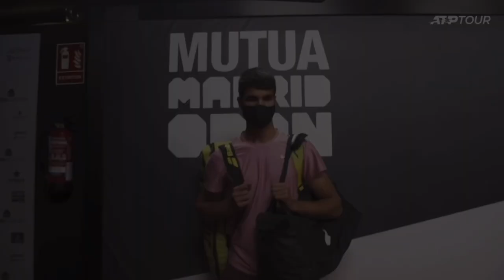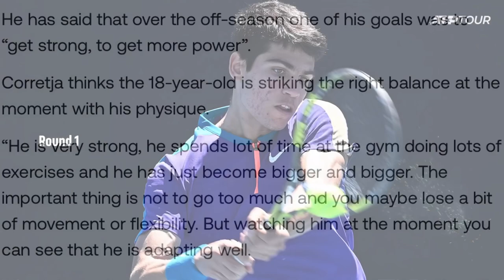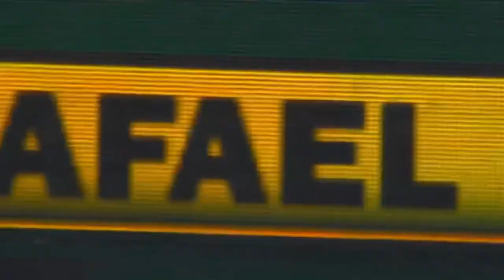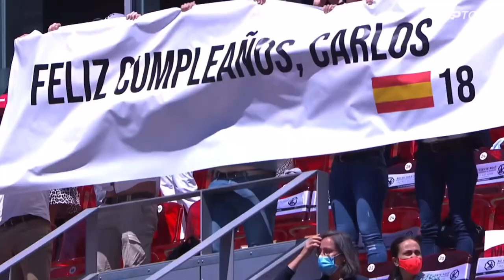Nadal Alcaraz II: A Generational Battle for the Ages?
Rafael Nadal may well be staring down the heir to the Spanish tennis throne he has held for the better part of two decades this Saturday in Carlos Alcaraz. As the two get ready square off for a spot in the 2022 Indian Wells final, here are my thoughts about their respective tournaments and a prediction for who will emerge victorious.

0:00 Alcaraz Piece
5:20 Nadal Piece
10:32 Match Prediction